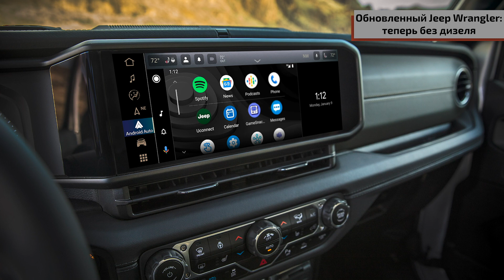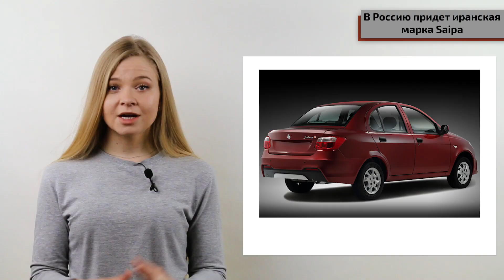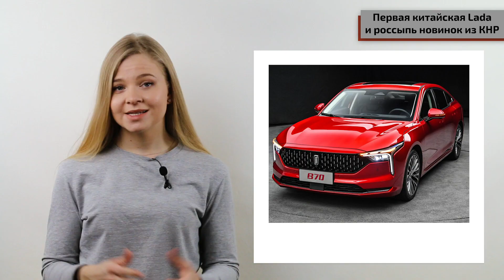Обновленный Wrangler, иранская Saipa в России и китайская Lada в компании соотечественников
0:00 НАЧАЛО ВИДЕО
0:17 Обновленный Jeep Wrangler: теперь без дизеля
1:43 В Россию придет иранская марка Saipa
3:07 Первая китайская Lada и россыпь новинок из КНР
4:57 Одной строкой
6:56 ПУБЛИКАЦИИ KOLESA.RU
7:51 ФИНАЛ
8:11 КОНЕЦ ВИДЕО